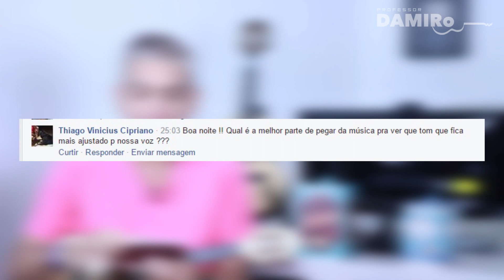Como Saber Se o Tom da Música Está Ajustado Para Nossa Voz? Professor Damiro